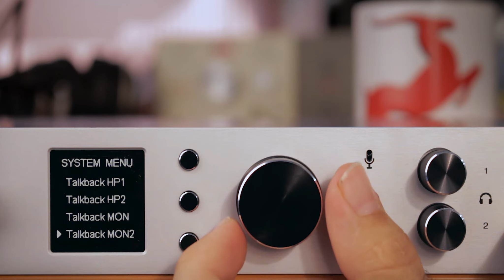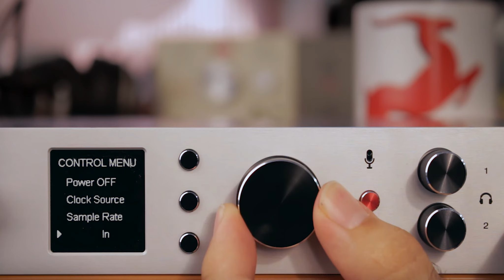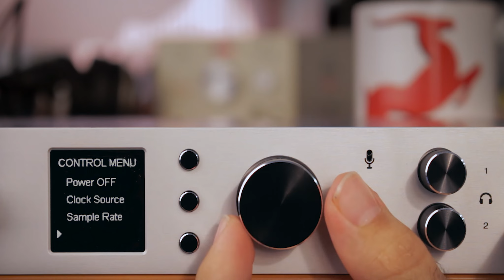Front Panel Controls | Discrete 8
Here is our basic guide to the Discrete 8 front panel controls. These are both easy to master but flexible enough to grant you all the unit control you need. Learn more now!

The Discrete 8 front panel features individual gain knobs for all of its 8 discrete mic preamps. Just like its smaller brother Discrete 4 it also rocks a slick and convenient display, three additional function buttons and a rotary control. Additionally you can can control both of the two headphone outs individually.

Discrete 8 features 8 analog ins, 8 analog outs on DB25, a pair of monitor outs, 2 Headphone outs and 2 ReAmps. Additional digital connectivity comes on S/PDIF and 2x ADAT. Discrete 8 features all of the Antelope Audio premier real-time FPGA FX, including authentic models of iconic gear from BAE, Lang, Gyraf Audio and many more.